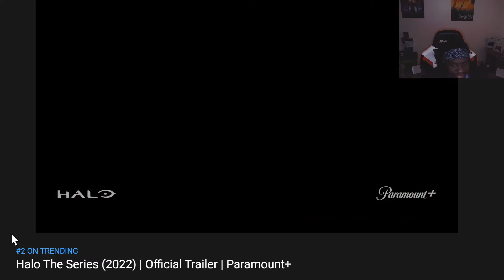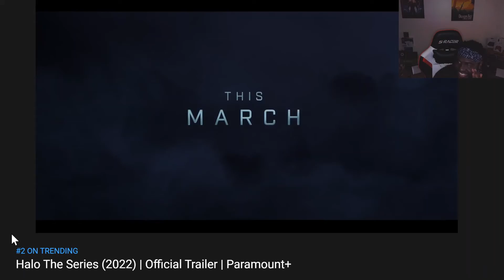Live Action Halo Is Looking Good